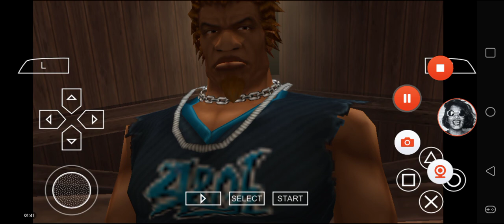Def Jam FFNY The Takeover - My Request Part 3156 (Rome is embarrassed)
Rome battles at The Limit.